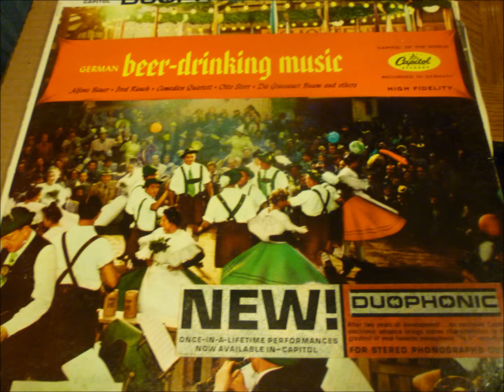German Beer-Drinking Music - 11 Erinnerungen An Georg Freundorfer (Part 1- Medley)